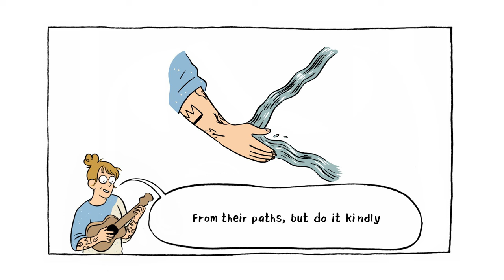The Last Time Part Two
Almost 20 years later, a sequel to The Last Time (a song I wrote and posted here long ago).